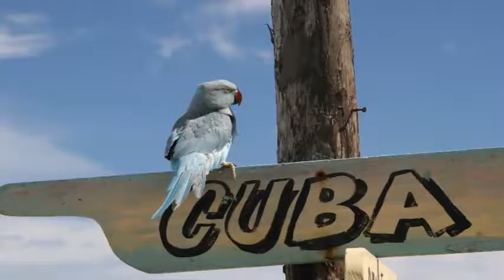"Cuban dance" (surfing) Guitar Transcription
Переложение для трех гитар